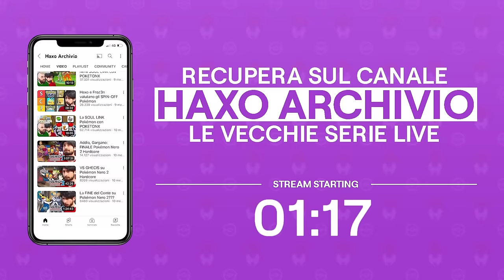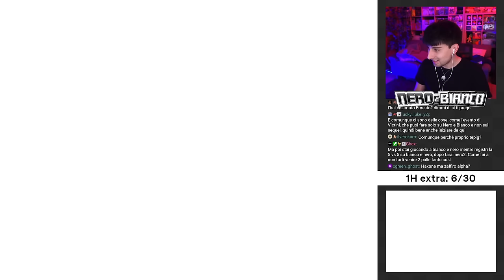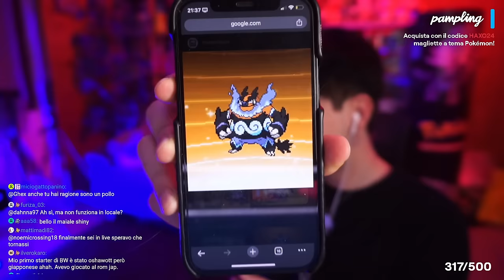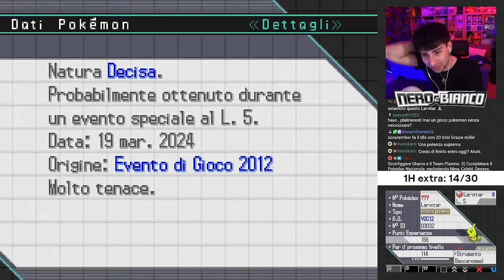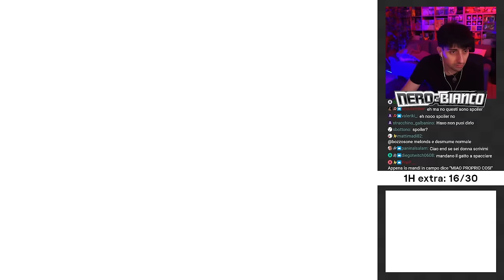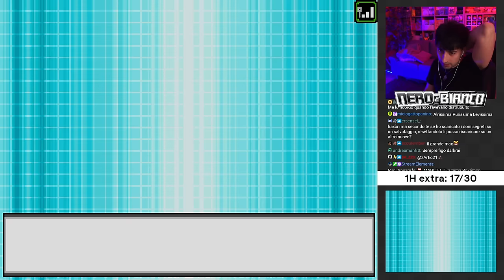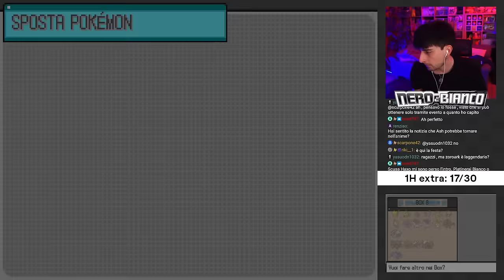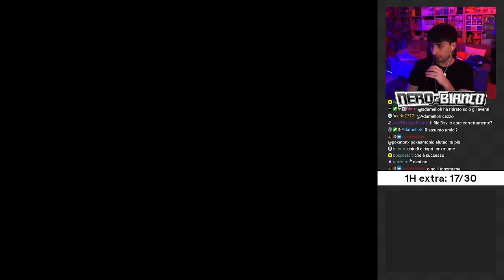HaxoTwitch: PLATINARE Unima Prologo #01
Seguimi in LIVE da lunedì giovedì alle 21:00! 👇🏻